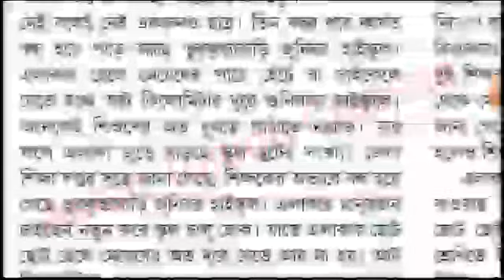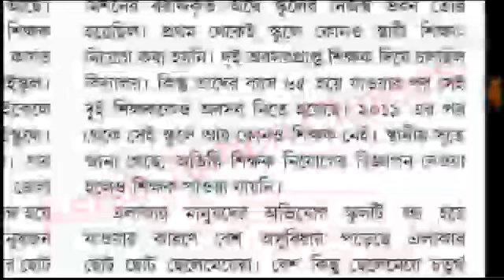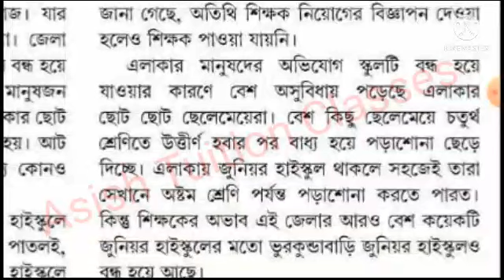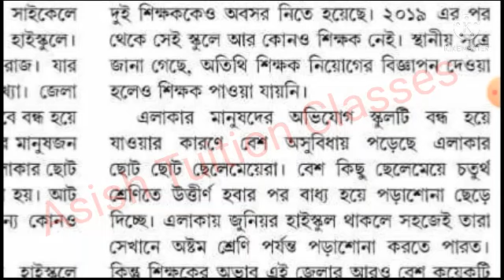Important Update :শিক্ষক-শিক্ষিকার অভাবে বন্ধ হয়ে যাচ্ছে একের পর এক স্কুল :একটি গুরুত্বপূর্ণ আপডেট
Increasing dropout students. Most of the schools are closing in West Bengal.